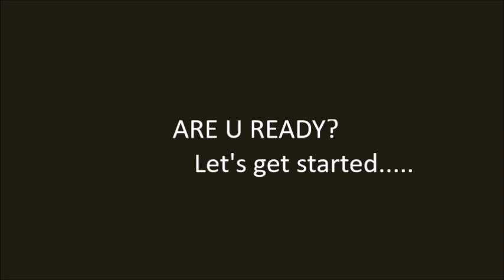Types of catfishes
This is my first video. This vide is about  types of Catfishes.